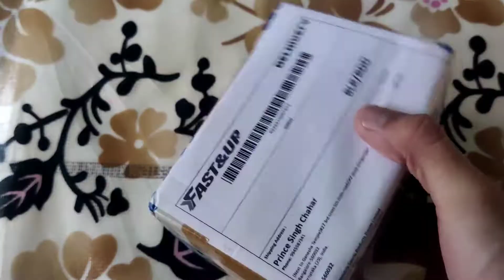|EP:03| Fitness Shoot + Unboxing + PUSH WORKOUT. 😁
Hey guys, Fast&Up got in touch with me recently and wanted me to try out their products, this is Fast&Up BCAA. You can use this during your workout for instant energy. The link will be given below.

MuscleBlaze Biozyme Whey
MyProtien Multivitamin
MB Creatine Monohydrate
HealthKart Fish oil
MB Pre workout
(need the link, let me know)

ABOUT ME:
I'm a certified strength and conditioning coach and I've been working in the fitness industry for about 3 years now.